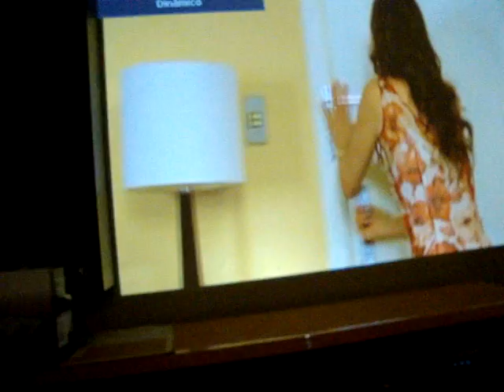4-TO-1 Signal switch (DealExtreme SKU 2544)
Multi-Source Audio Video AV Signal Switch

Chave manual seletora multiplas entradas de audio e video.